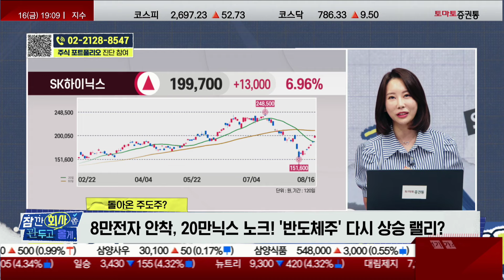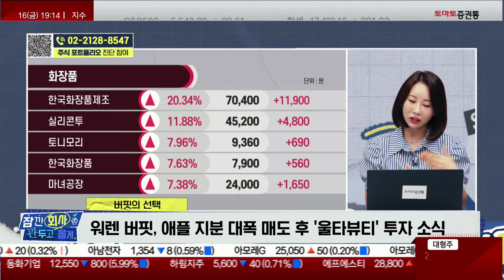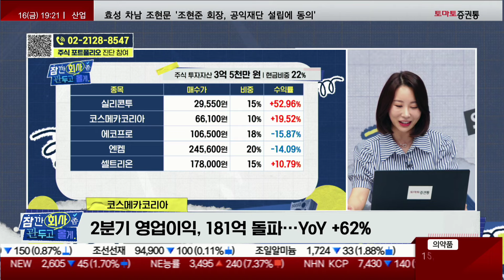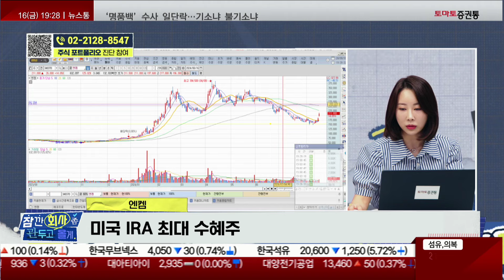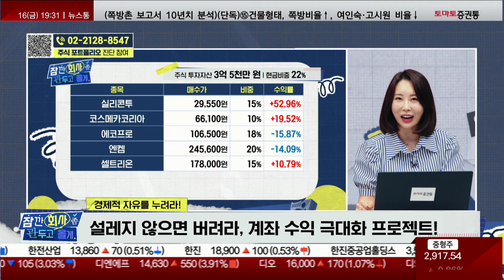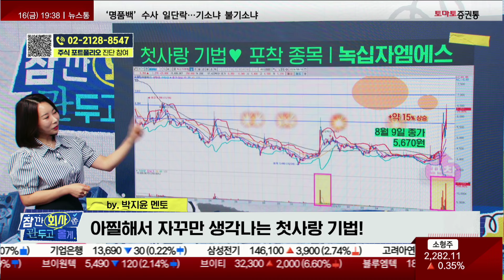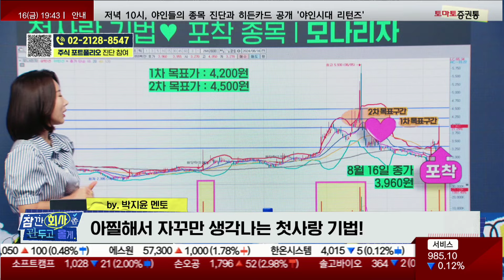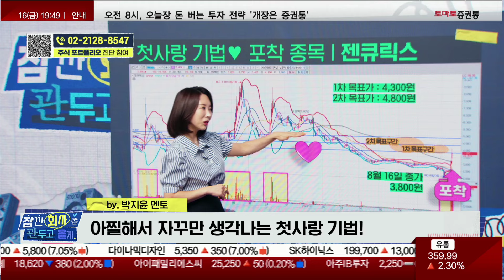바닥에서 시작하는 2차전지, 반도체 '이 종목'을 잡아라! (에코프로/엔켐/실리콘투/셀트리온/코스메카코리아)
가슴속 사표💥 품고만 계시나요?
주식 계좌 상담을 통해 경제적 자유를 누려보세요!
계좌 수익 극대화 프로젝트📈 무료 진단 신청 방법

■ 잠깐만 회사 좀 관두고 올게 (월~금, 19:00~20:00)
■ 진행 : 이윤지
■ 출연 : 박지윤 멘토(대범이노베이션)
■ 이대리의 수익 봉투 (12분)

✉ 돌아온 주도주? : 8만전자 안착, 20만닉스 노크! '반도체주' 다시 상승 랠리?
- 중국 반도체 사재기에 D램 불티…삼성전자·SK하이닉스, 본격 반등 흐름
- 세계 D램 매출, 2분기 24.8% 급증…3·4분기 하반기 실적 기대
- 삼성전자·SK하이닉스, 단기적으로 '긍정적' 흐름 전망
→ 삼성전자, 78,000원대 밑으로 빠지지 않고 85,000원대까지 좋은 흐름 예상
→ SK하이닉스, 185,000원대 밑으로 빠지지 않고 220,000원대까지 좋은 흐름 예상

✉ 제약·바이오 전성시대? : 코로나·엠폭스·돼지열병 확산 등 '바이오주' 재료 부각
- 금리 인하 기대감에 바이오 견고…증시·대선 이슈에도 흔들림 없이 강세 유지
- 소형주, 코로나 사태에 상승하며 만들었던 패턴과 동일한 움직임
- 이슈 체크하며 소형 후발주 상승 흐름 체크 필요
- 관심종목 : 녹십자엠에스, 젠큐릭스, 진원생명과학, 웰크론, 서울제약, 아이진, 모나리자

✉ 버핏의 선택 : 버크셔, 미국판 올영 울타뷰티 픽에 한국 '화장품주' 날았다
- 워렌 버핏, 애플 지분 대폭 매도 후 '울타뷰티' 투자 소식
- K-뷰티 실적 기대감 및 긍정적 재료 다수…화장품주, 연달아 신고가 경신
- 부담스러운 매수 자리…반등 시작한 반도체 관심 필요

■ 계좌 수익 극대화 프로젝트 (25분)

❓ 주식 투자 금액 : 3억 5천만
❓ 주식 투자 기간 : 4년
❓ 특이사항 : 예전에 반도체주로 수익보고 화장품주로 갈아탔는데 종목 다시 반도체주로 교체해도 될까요? 중장기로 보고 있습니다

❓ 실리콘투 / 29,550원 / 15%
❓ 엔켐 / 245,600원 / 20%
❓ 에코프로 / 106,500원 / 18%
❓ 셀트리온 / 178,000원 / 15%
❓ 코스메카코리아 / 66,100원 / 10%
❓ 현금 22%

✔ 박지윤 멘토의 한줄평 : 굿굿 베리굿, 새로운 수익 챙기러 가즈아~!

- 글로벌 뷰티 시장 점유율 확대 전망…증권사, 목표가 42.8% 상향
- 2분기 호실적·증권가 호평…K-뷰티 성장세 수혜 기대
- 워렌버핏, 애플 매도 후 화장품 '울타 뷰티' 투자 소식에 추가 기대감

❓ 엔켐 / 245,600원 / 20%
- 2분기 매출 성장·흑자 기록…글로벌 캐즘 우려 속 선방
- 미국 IRA 최대 수혜주
- 한국 대표 전해액 생산 기업
- 주요 대형 고객사 협력(LG에너지솔루션·SK온·테슬라·CATL·파나소닉 등)
→ 250,000~275,000원까지 홀딩

- 이동채 전 회장, 광복절 특사…계열사 종목 모두 반등 흐름
- 인플레이션 둔화 강세 흐름…2차전지 투자심리 회복 중
- 실적 지속 여부 체크…강한 기술적 반등 필요 구간
→ 105,000원 돌파 여부 확인 시, 150,000원대까지 홀딩

- 2단계 합병 불발 이슈…주주 반발 여론
- 자가면역 치료제 임상 3상 돌입…위탁 생산 매출 기대
- 호재에는 '무덤덤', 악재에는 '하락' → 기술적 위치로는 횡보하며 상승 흐름
- 바이오시밀러 사업 방향 생각 시 양호한 전망
→ 220,000~300,000원까지 홀딩

- 글로벌 화장품 연구개발 및 제조·생산 전문 기업
- 증권사, 화장품 섹터 목표가 상향…올해 매출 전망치 고평가
- 2분기 영업이익, 181억 돌파…YoY +62%
- 지속 신고가 경신중…전고점 92,500원 터치 시 매도
- 조선 및 전기·전력 테마 교체 추천
→ 50~70% 익절 후 반등 시작 구간의 반도체로 종목 교체 의견(테크윙/피엔티/한미반도체 등)

■ 방법을 바꿔야 수익이 바뀐다 (15분)

💡 강의 주제 : 아찔해서 자꾸만 생각나는 첫사랑 기법!
💡 체크포인트
→ 기본에만 충실하자, 다들 첫사랑 잊지 않으셨죠?
1. 현재 순환매 테마 여부
2. 대량체결 상위 종목 체크
3. 의미 있는 자리와 현재 자리의 가격 맞춤, 끼가 있는 종목들만 공략!
4. 매도, 가까운 저항부터 수익 실현 후 재진입